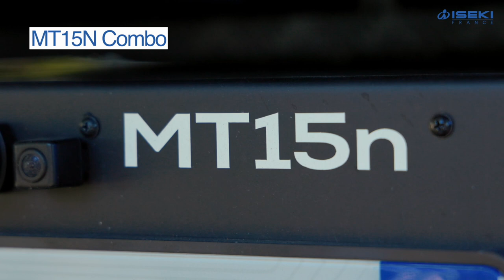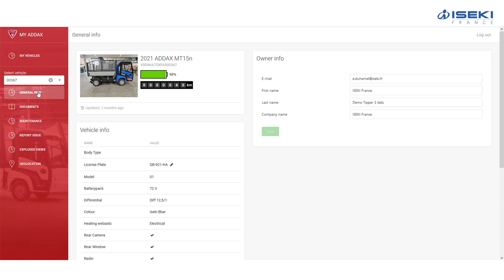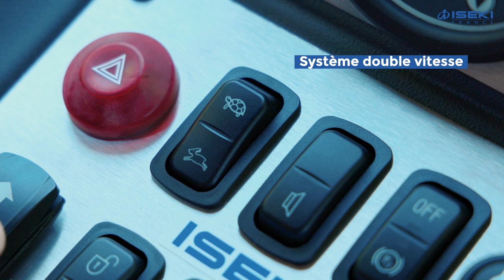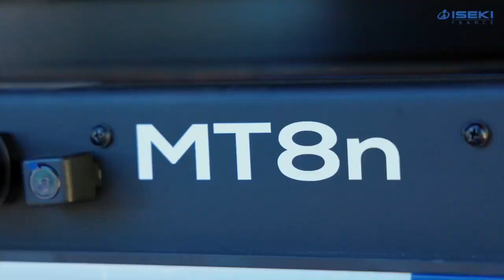Véhicule utilitaire électrique ISEKI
Prenez la route vers un futur propre avec les véhicules utilitaires électriques
ISEKI, silencieux, énergétiquement responsables et compacts. Présentation détaillée des caractéristiques et des points forts la gamme des véhicules MT.